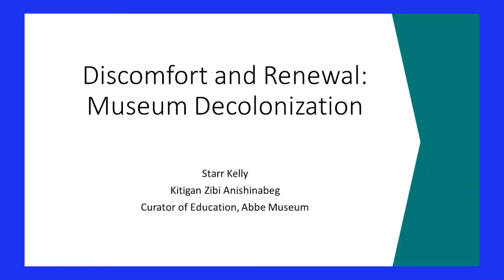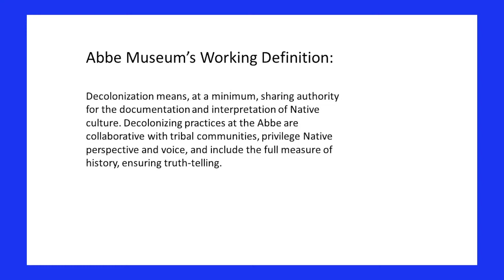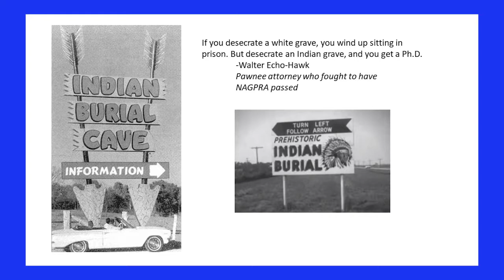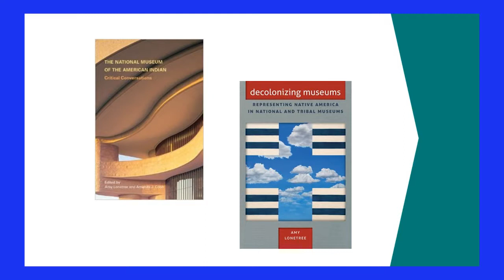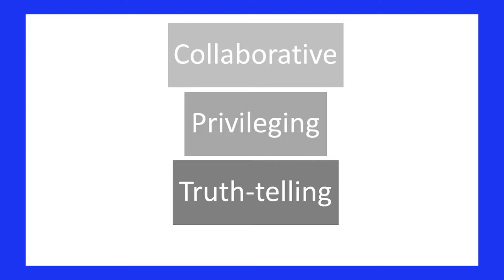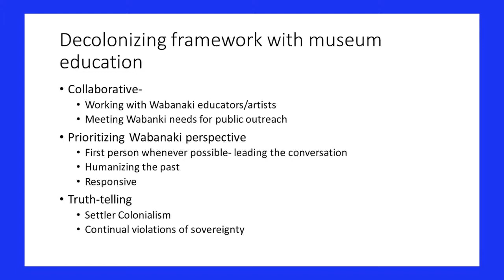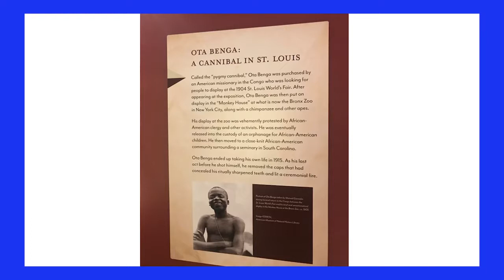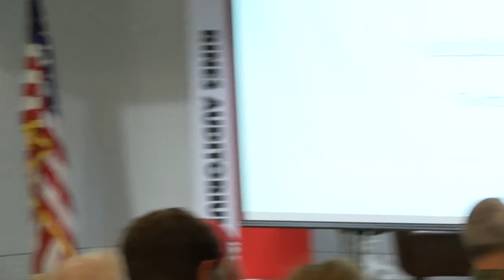Sustainability Series: Abbe Museum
Starr Kelly of the Abbe Museum in Bar Harbor talks about the efforts to "Decolonialize" the way museums document and interpret Native American history and culture.